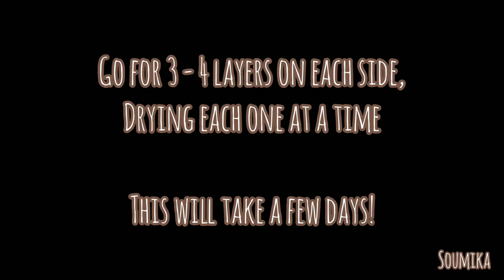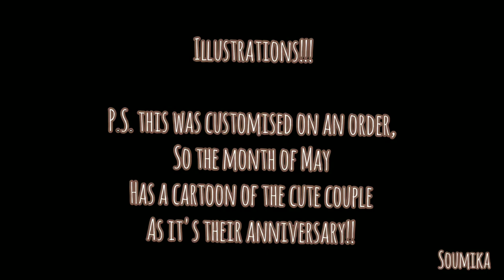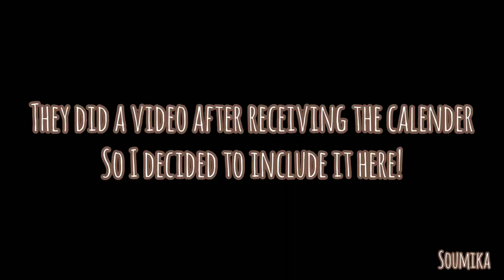Harry Potter Calender || How to make a handmade calender || Tutorial || DIY easy crafts and gifts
This video is a tutorial as to how to make a Harry Potter craft calender, completely by hand, without using any extraordinary products whatsoever! So just sit tight, and watch this video to make your very own personalised and customised gift calender completely by yourself!